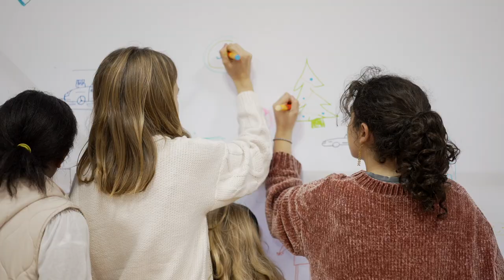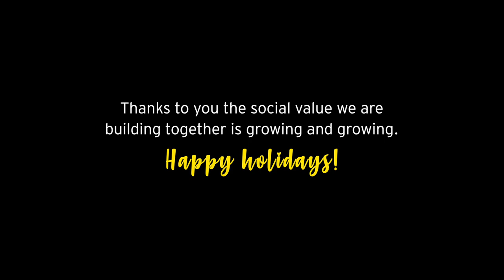This year the gift is...gifting! - EY Christmas 2022 English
This Christmas we want to continue building the social value we provide, value that marks our purpose and commitment to society.
Guided by the well-known artist Nicolás Villamizar, children from disadvantaged neighbourhoods where EY collaborates, together with the EYFamily, have painted a giant mural displaying their wishes for this Christmas.
A mural wishing everyone Happy Holidays! Along with its unveiling we delivered, on behalf of the entire EYFamily and all our loyal clients, school materials and gifts so that 300 children from neighbourhoods in Madrid, Barcelona and Seville will have their dreams come true. ‘This year the best gift is gifting!’ - According to a study by several US universities (University of Chicago and Northwestern University), giving makes you feel happier in the long run than getting does.
Thank you for trusting in our Firm and continuing to contribute to our purpose: Building a better working world.